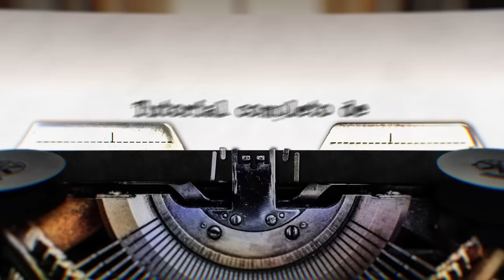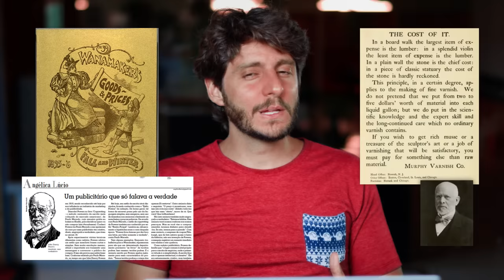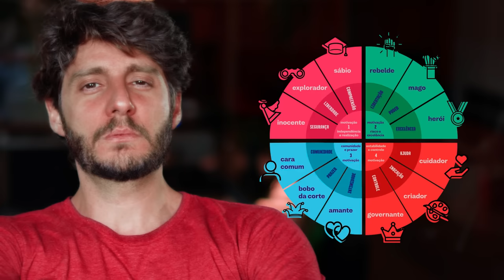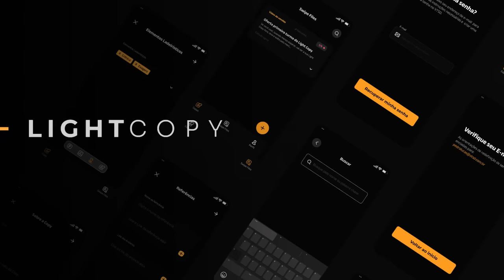Tutorial COMPLETO de Copywriting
Tutorial completo de copywriting de A a Z.

Informações sobre copy que você nunca viu na vida (mesmo que você seja um copywriter experiente), como por exemplo, qual a diferença da copy normal tradicional para a Light Copy.

A copy tradicional, que você já está cansado de ver, é cheia de promessas que você percebe de longe que a pessoa está querendo te vender. A Light Copy é um jeito totalmente distinto de se comunicar, diferente de tudo o que você já viu.

É uma forma de envolver as pessoas, de deixá-las à vontade, confortáveis com a mensagem que você quer passar, que desperta a curiosidade, mas ao mesmo tempo, deixa uma pulga atrás da orelha, despertando as emoções e os desejos a ponto da pessoa pedir para comprar de você.

A descrição de hoje é curta e sucinta, tudo o que sei sobre copywiting coloquei no vídeo acima.

Assista ao vídeo e veja uma aula completa do básico ao avanço sobre copywriting.